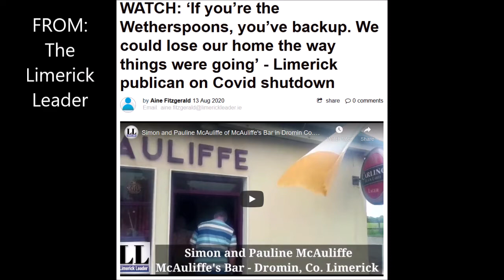A Song A Day 144: 'The Pub With No Beer', a song adapted by Gordon Parsons from a Dan Sheahan poem.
During World War Two, Dan Sheahan, an Irish immigrant to Australia, went for a beer to his local pub in Ingham, Queensland, only to find it had been drunk dry by a squadron of thirsty US soldiers on their way to war in the Pacific arena.
A poet, Dan went home and did what any good poet would do, wrote a poem bemoaning 'A Pub With No Bee'. There were five six-line stanzas and believe me, it's better than this, the song that was adapted from it by Gordon Parsons and made into a huge hit for an aptly-named Aussie crooner, Slim Dusty.
To reflect the times that are in it here in Ireland at the moment, drinking pubs still closed ('gastro' pubs are open), I've taken the liberty of adding a verse of my own, around the theme of 'The Beer With No Pub'.